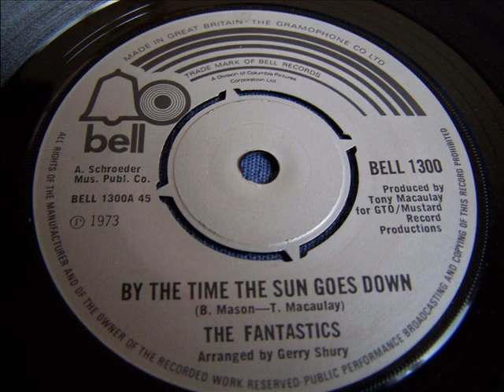Fantastics 'By The Time The Sun Goes Down'. 1973. Tony Macaulay/Barry Mason.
Written by the great duo of Barry Mason and Tony Macaulay. Released in the UK in 1973 on Bell 1300. Arranged by Gerry Shury.